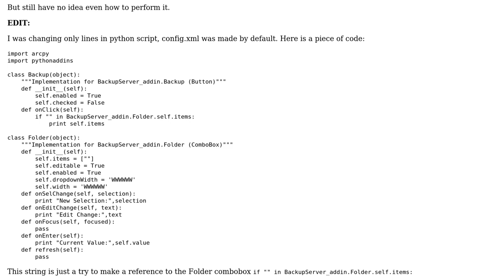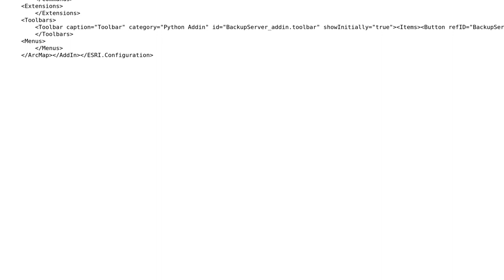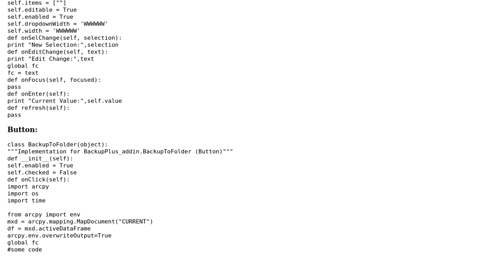GIS: Combo box string as input for a button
With thanks & praise to God, and with thanks to the many people who have made this project possible! You are responsible for your own actions.